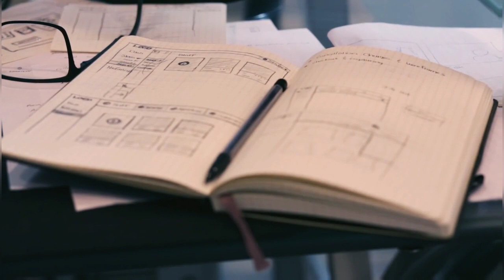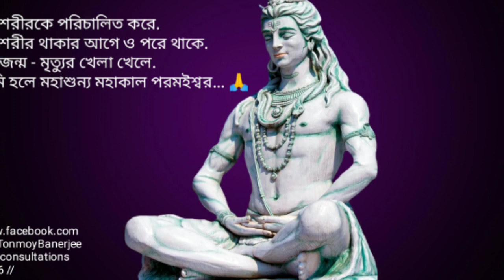Rajniti te sofol hobo ki kore? political success in astrology | রাজনৈতিক সফলতার কারণ Horoscope🙂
রাজনীতিতে সফল হওয়ার যোগ | Political success in your Horoscope | Best Politician Horoscope | political Astrology | রাজনৈতিক সফলতার জন্য জন্মছকে কোন গ্রহ ভালো থাকতে হবে জানুন, রাজনীতি হলো এমন এক ক্ষেত্র যেখানে শুধু মাত্র একটা গ্রহ ভালো থাকলেই রাজনীতি তে সফল হওয়া যায় না, অনেক বিষয় মাথায় রেখে Horoscope বিচার করতে হয়, তবুও রাজনীতি তে সফল হতে গেলে তিনটে গ্রহ শুভ অবস্থায় থাকা খুব দরকার 1. শনি 2. রবি 3. মঙ্গল, এই তিনটে গ্রহের শুভ দৃষ্টি যদি লগ্ন এর ওপর এসে পড়ে তবেই রাজনীতি তে সফল হওয়া সম্ভব হবে,, যদিও আরো অনেক ভাব বিচার করতে হয় যেমন 2nd ঘর, 5th ঘর, 7th ঘর, 9th ঘর ইত্যাদি. এই ভিডিওর মাধ্যমে নিজের রাজনৈতিক জীবন কেমন হতে পারে, বা রাজনীতির সাথে যুক্ত হতে গেলে কতটা ভালো হবে সেটা কিছুটা অনুমান করা যাবে..কোন গ্রহ ভালো থাকলে সমাজ সেবায় যোগ দিতে পারবে. রাজনৈতিক সফলতার জন্য কোন গ্রহ ভালো থাকতে হবে এই নিয়ে এটা part 4 এর ভিডিও. আগে আরো তিনটি ভিডিও আছে. রাজনৈতিক সফলতার জন্য কোন গ্রহ ভালো থাকতে হবে সেটা জানার জন্য আরো ভিডিও দেখতে হবে, তাহলে বোঝা যাবে রাজনৈতিক সফলতার জন্য কোন গ্রহ ভালো থাকতে হবে.. rajnitite sofolota ante gele je graha jog valo thakte hobe ami ai video te tar puro tatha diachi, rajniti te sofol hote sei graha jog valo thaka dorkar sobai rajniti te sofol hote pare na kintu rajniti te sobai sofol hote chai tai dekha dorkar je ko graha valo thakle rajniti te sofol hoaya jai.

রাজনীতিতে সফল হওয়ার যোগ
রাজনৈতিক সফলতার কারণ Horoscope
রাজনৈতিক সফলতার জন্য কোন গ্রহ ভালো থাকতে হবে
রাজনৈতিক সফলতার জন্য
how to become successful in politics
political success in astrology